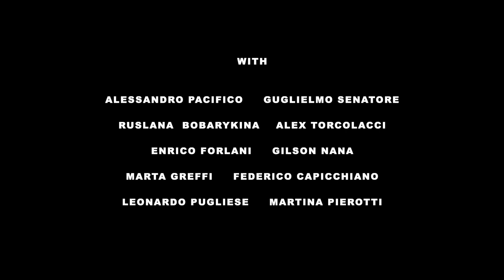Individuals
Realizzazione del video per la nuova collezione Individuals di "Apotheke 104"